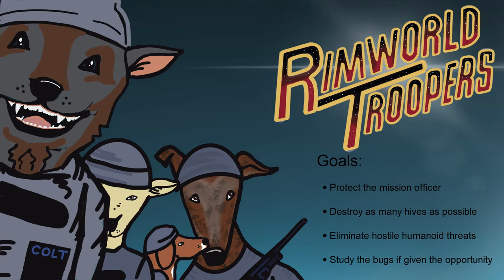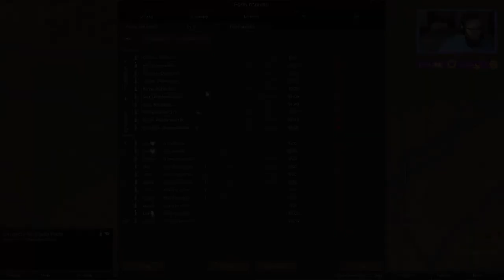RimWorld Troopers - Sonic Repeller - A Twitch Toolkit Series | EP 46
Welcome to RimWorld Troopers! A Twitch Toolkit series based on Starship Troopers set in the RimWorld universe.  We have been sent down to the planet by the Federation with the following goals.
1. Protect the mission officer.
2. Destroy as many hives as possible.
3. Eliminate hostile humanoid threats.
4. Study the bugs.

RimWorld Troopers is broadcast live on Twitch.
2:30PM​ PST - Saturdays
5:30PM​ EST - Saturdays
10:30​PM UK (sorry) - Saturdays
7:30​AM AUS - Sundays